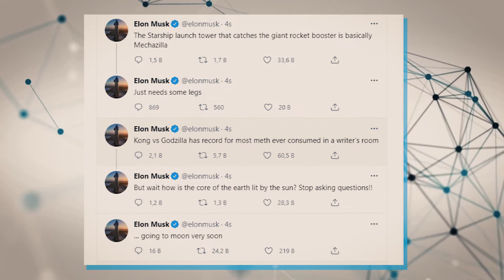How SpaceX's Mechazilla Will Grab Super Heavy Rockets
Science has brought mankind really far. I mean, there was a time when we used to eat raw meat for survival, but the power of observation, recreation, and invention has brought us to an era where fast food is readily available at the touch of a finger. We have even started private space exploration missions, for crying out loud! But one thing is for certain; no breakthrough invention has ever come about without some sort of whacky idea by a person who thought a bit unconventionally. Speaking of the most brilliant whackos, a mad genius, in fact, who fits the bill in our era is Elon Musk. You know, the guy who sells flamethrowers for fun calling them not-a-flamethrower. His craziest, most recent idea is the SpaceX Mechazilla. A system designed to retrieve rockets. But how exactly? Well, sight tight because today we are going to be looking at how Mechazilla will grab the SpaceX super-heavy rocket. Let’s begin!